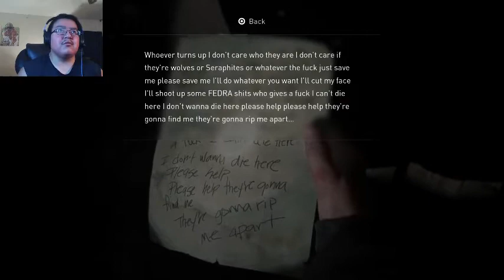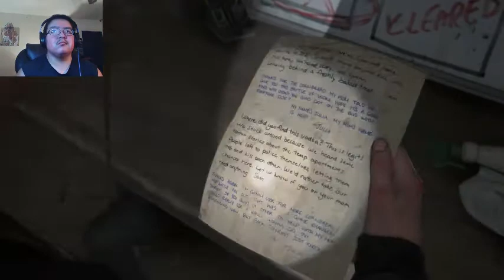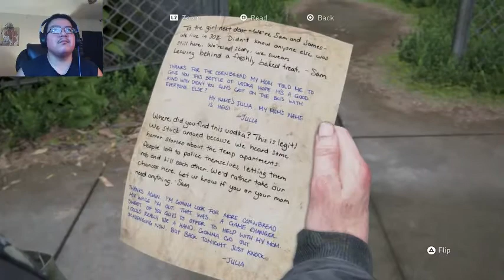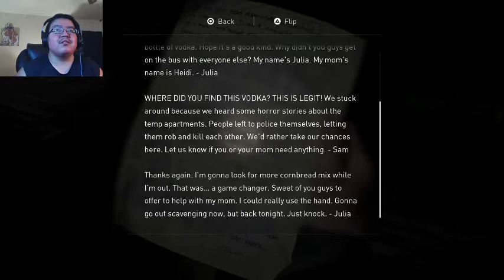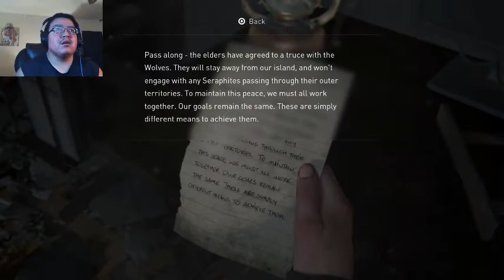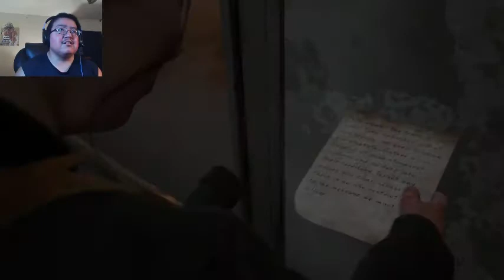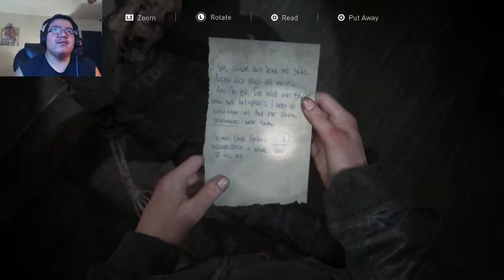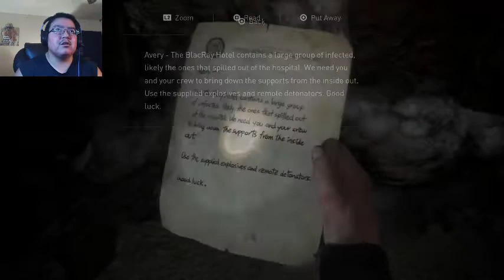The Last Of Us Two Part 10 Blind Let's Play (Hard Mode)